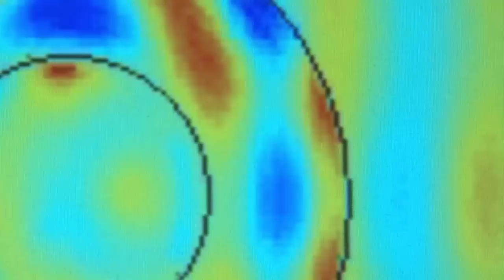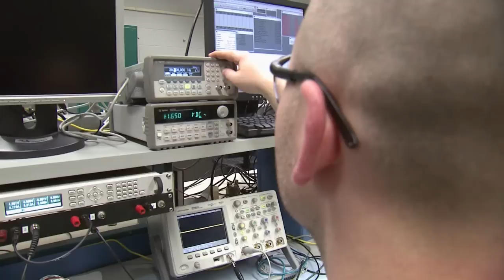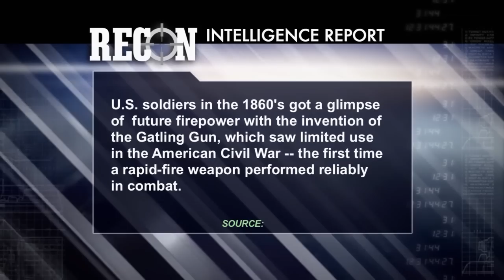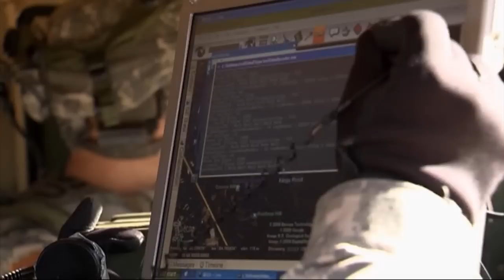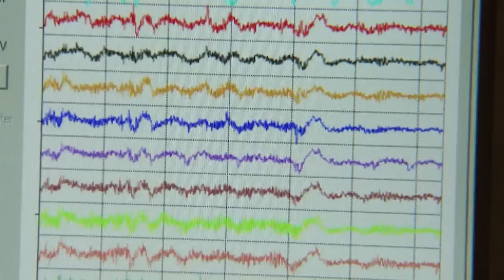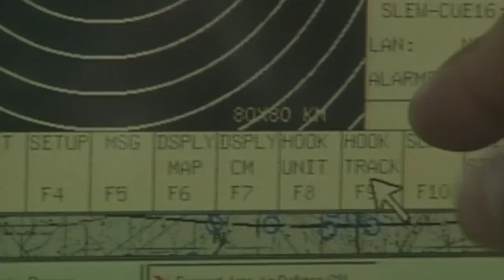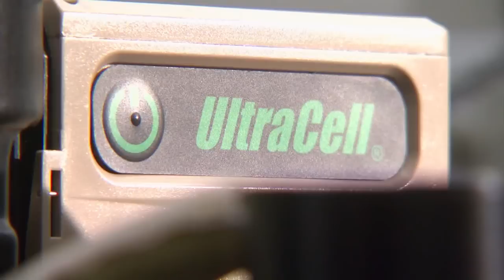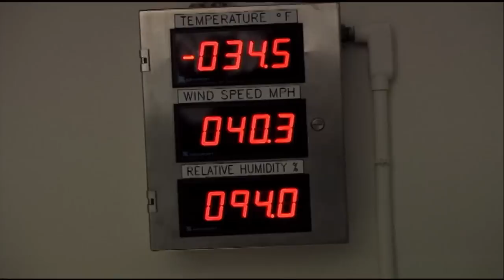America Future Secrets Military Weapons - US Army Future Soldier Program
U.S. Army researchers explore new technologies to provide future Soldiers with more strength, safety and firepower.

Video courtesy of the Department of Defense.